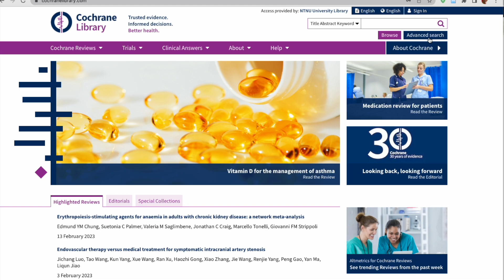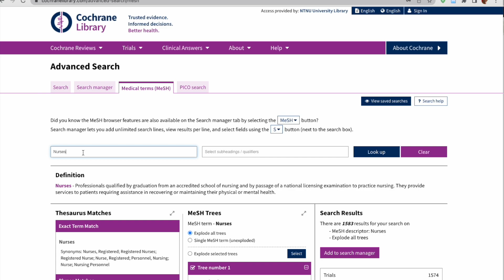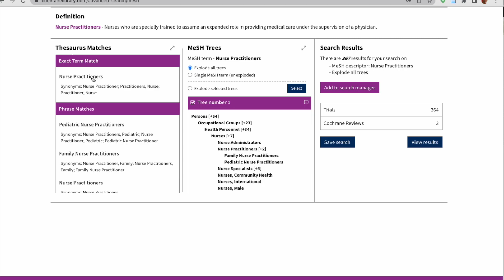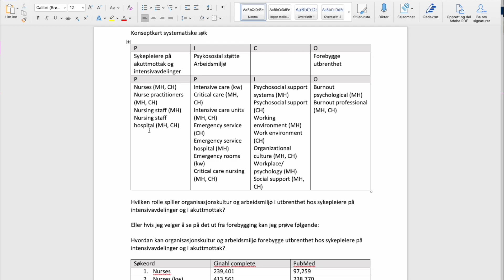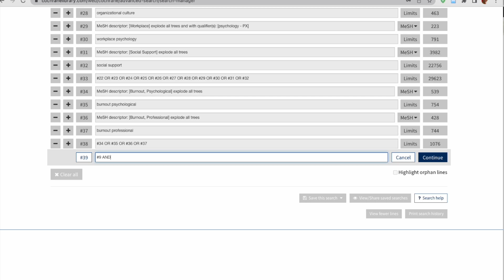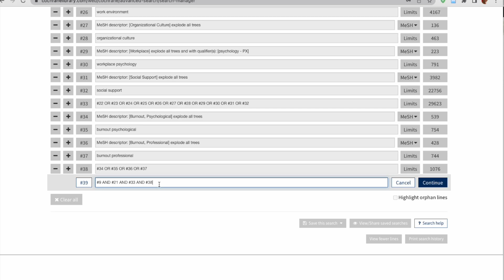Søk i Cochrane Library med konseptkart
Denne videoen hører til nettressursen om systematiske søk (systemlit.wordpress.com). Om du ønsker mer informasjon og kontekst, så kan du gå til nettressursen og ta en titt.